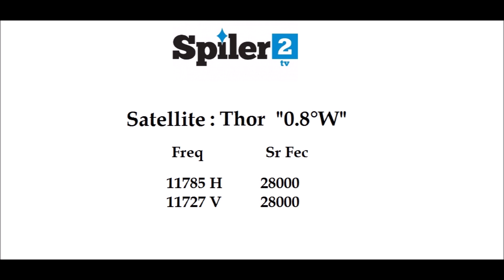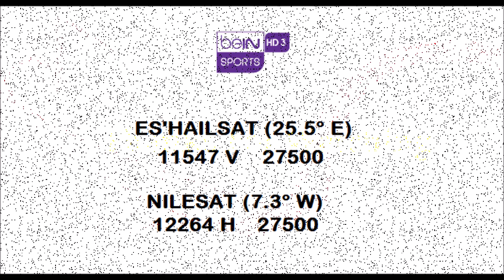Real Madrid vs Celta Vigo La Liga TV Channel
Real Madrid vs Celta Vigo La Liga 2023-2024
10 March 2024 at 17:30 GMT

Real Madrid vs Celta Vigo La Liga 2023-24
Real Madrid vs Celta Vigo
Real Madrid vs Celta Vigo La Liga
Real Madrid vs Celta Vigo La Liga 2024